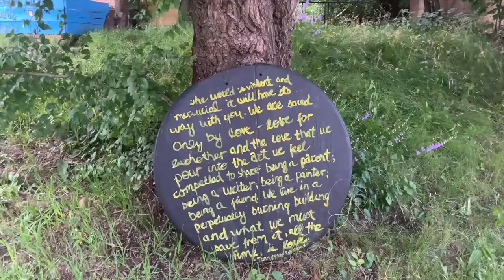Sold All My Belongings | Vlog 013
A I come close to the end of a chapter I rushed to get rid of all my belongings so I could clear my apartment in time for the big move. I was a bit skeptical of Facebook Marketplace but it turned out to be a great decision.

Photoshoot: 2:55
Empty apartment 4:44